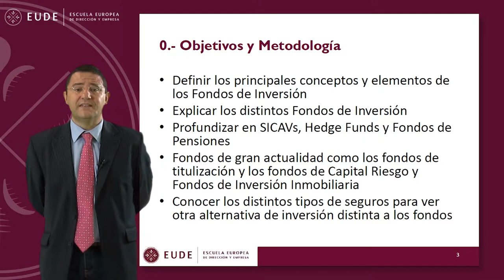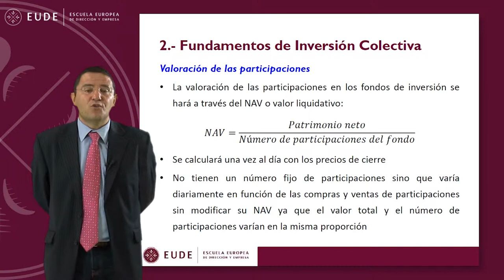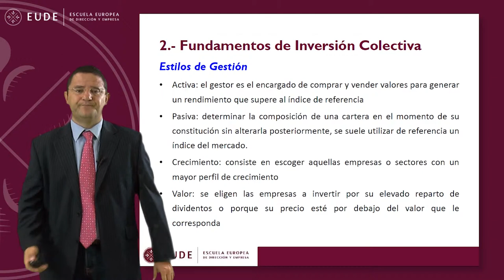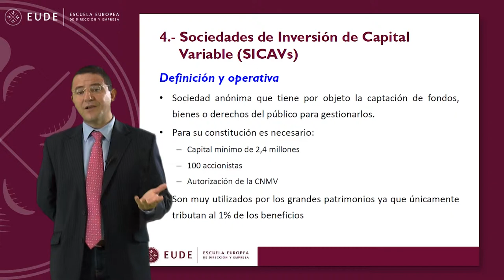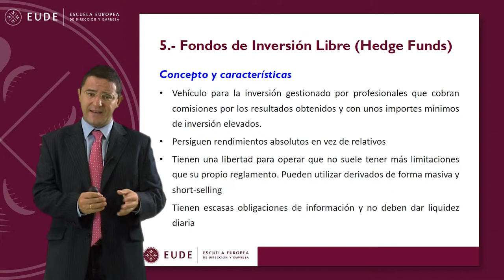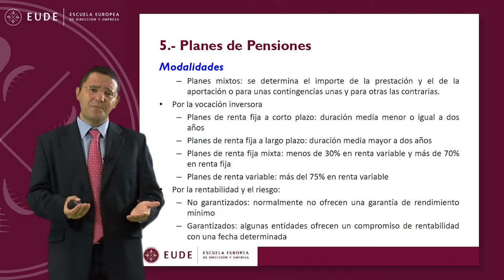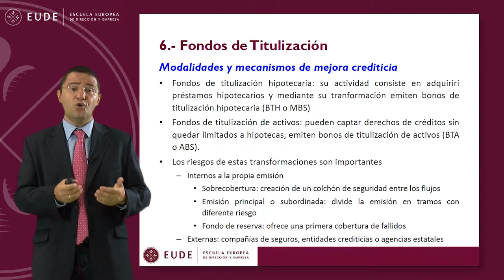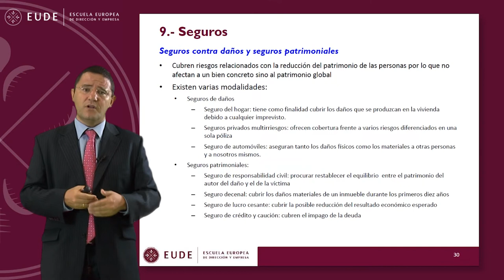20140922 MASTERCLASS MOD 10 MERCADOS Instrumentos de inversión colectiva Juan Laborda